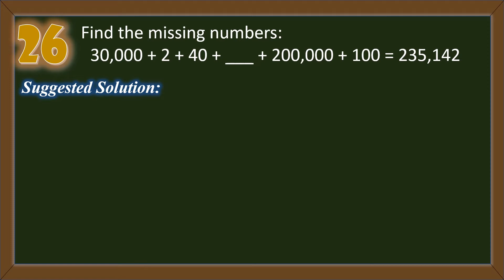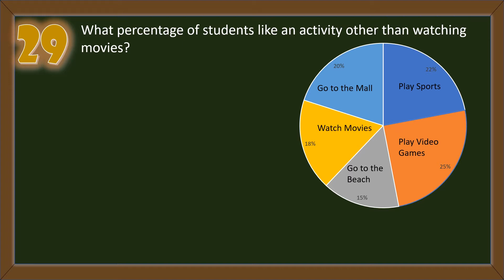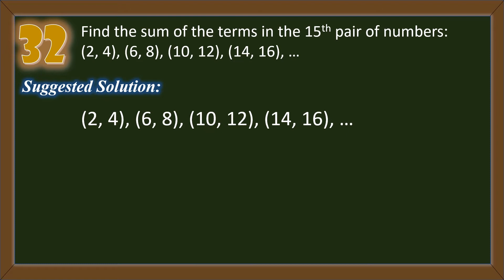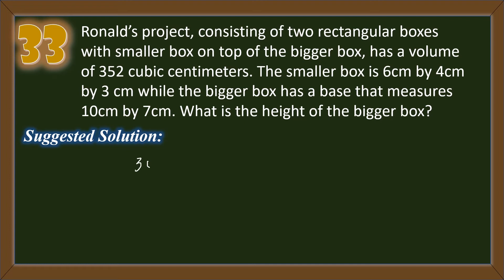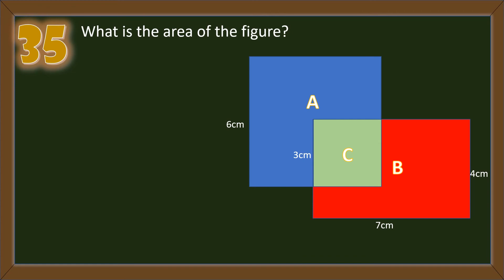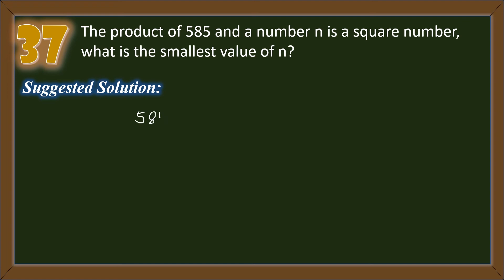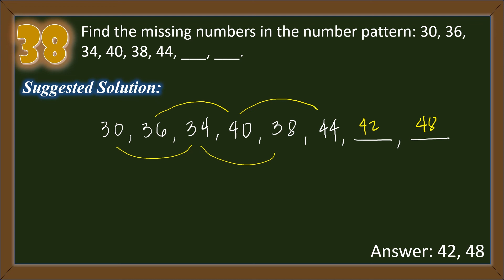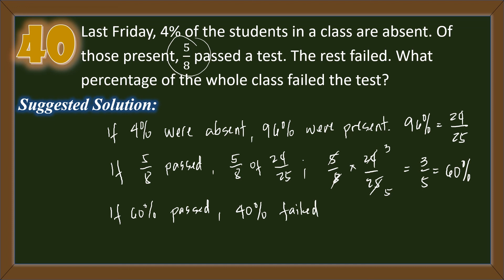Solution to Metrobank-MTAP DepEd Math Challenge for Grade 4 Pupils | Part 2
Here's the solution to the next 15 questions in the 2019 MTAP Elimination Round for grade4 mathletes. MTAP Reviewer grade 4 with answers.

26. Find the missing numbers:
30,000 + 2 + 40 + ___ + 200,000 + 100 = 235,142
27. A package of pencil contains 12 while a package of pens contains 15. A box contains several packages of pens and pencils but equal number of each kind. What is the minimum number of pencils in the box?
For numbers 28 – 30, study the pie graph based on the favorite summer activities of a Grade 4 batch with 200 students (See video for the figure)
28. How many students like the most popular summer activity
29. What percentage of students like an activity other than watching movies?
30. How many students like to play sports
31. How many numbers ranging from 1 to 200 are multiples of 7 and are divisible by 3
32. Find the sum of the terms in the 15th pair of numbers: (2, 4), (6, 8), (10, 12), (14, 16), …
33. Ronald’s project, consisting of two rectangular boxes with smaller box on top of the bigger box, has a volume of 352 cubic centimeters. The smaller box is 6cm by 4cm by 3 cm while the bigger box has a base that measures 10cm by 7cm. What is the height of the bigger box?
34. An isosceles triangle has a vertex angle that measures 80°. What is the measure of the base angle?
For numbers 35 and 36, see the figure on the right. The figure is made up of A, B and C where A and C are squares (See video for the figure)
35.  What is the area of the figure?
36. What is the Perimeter of the figure?
37. The product of 585 and a number n is a square number, what is the smallest value of n?
38. Find the missing numbers in the number pattern: 30, 36, 34, 40, 38, 44, ___, ___.
39. In a conference, 30 participants shook hands with each other. How many handshakes were there?
40. Last Friday, 4% of the students in a class are absent. Of those present, 5/8 passed a test. The rest failed. What percentage of the whole class failed the test?

MTAP Reviewer grade 4
MTAP Practice
MTAP Questions and Answers
How to top MTAP
How to win MTAP
How to ace MTAP contest